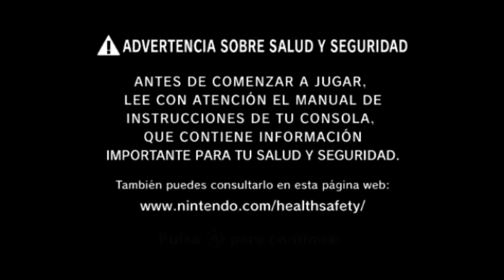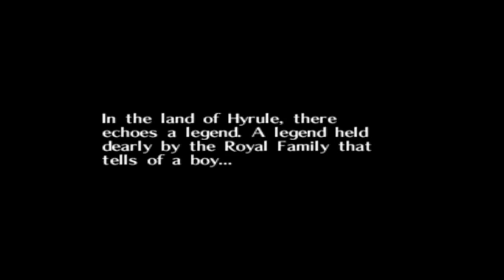Zelda: Majora's Mask Master Quest WAD [VC N64] Wii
Juego inyectado y editado en formato WAD para Nintendo Wii, The Legend of Zelda: Majora's Mask Master Quest es un hack del titulo original, donde el objetivo es hacer algo similar a su contraparte de Ocarina of Time, que es cambiar las mazmorras para hacer que el juego sea desafiante de una manera diferente.

Si desean ver mas imágenes de este hack les dejo el enlace al canal de Youtube del creador del mod donde encontraran también el enlace de descarga por si desean obtenerlo en rom:

The Legend of Zelda: Majora's Mask Master Quest © romhack The Legend of Zelda: Majora's Mask por DeathBasket  2016